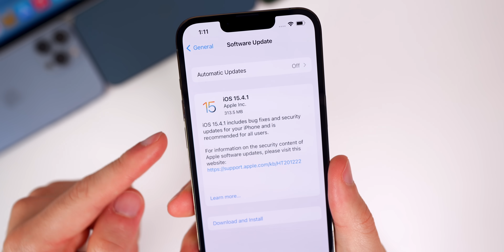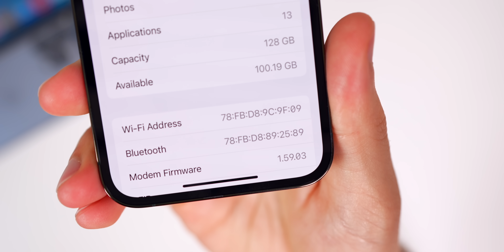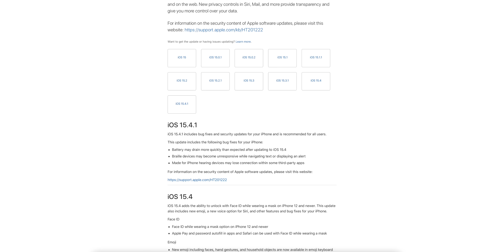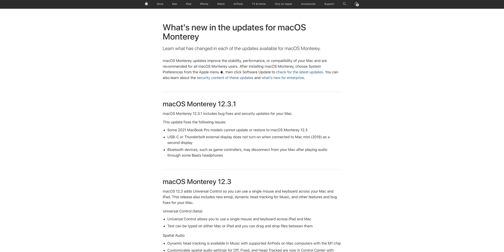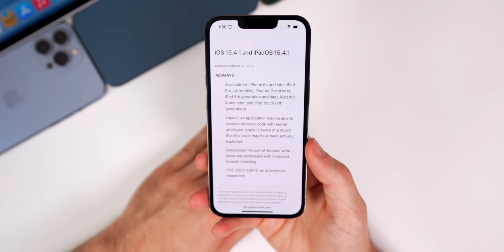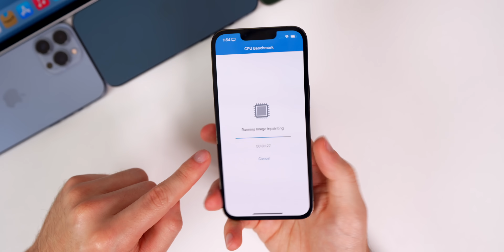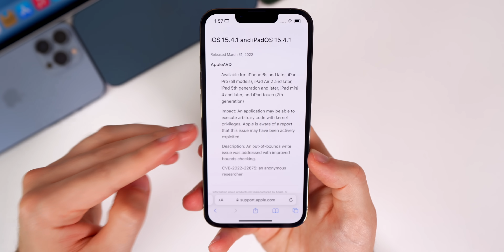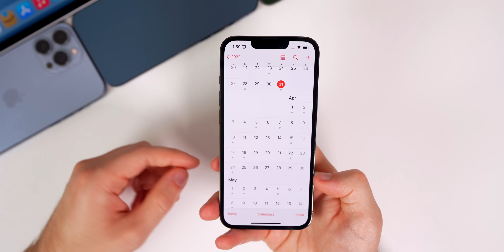iOS 15.4.1 Released - What’s New?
iOS 15.4.1 Released - What’s New? | iOS 15.4.1 Features & Changes Review

Today, Apple released iOS 15.4.1 to the public just under 3 weeks after the release of iOS 15.4. And since there were so many bugs included with that update, this update was released to fix them.

So in this video, we discuss the new features and changes, the bug fixes, a fix for the battery drain on iOS 15.4, an important security fix and more!

2022 iPhone SE vs iPhone 13 vs 13 mini vs 12 vs 11 vs XR vs SE 2 Battery Drain Test

Chapters:
0:00 Intro & what Apple also released..
0:44 Size, Build Number
1:18 iOS 15.4 Battery Drain Fix!
2:18 More iOS 15.4.1 Bug Fixes
3:05 watchOS 8.5.1
3:17 macOS Monterey 12.3.1
4:07 iOS 15.4.1 Bugs/Bug Fixes (cont.)
4:42 Important Security Patch in 15.4.1
5:17 Performance
5:51 Battery Life
6:16 Should you update to iOS 15.4.1?
6:49 iOS 15.5 & iOS 15.4.2 Release Date
7:40 Conclusion

Did you update to iOS 15.4.1 yet? Has you battery life improved?

▬ STAY UP-TO-DATE! ▬